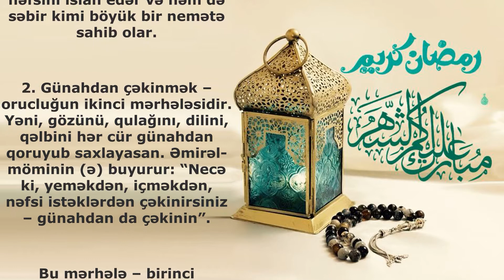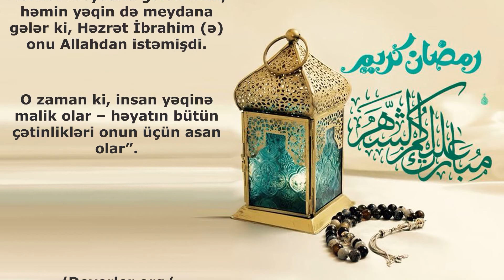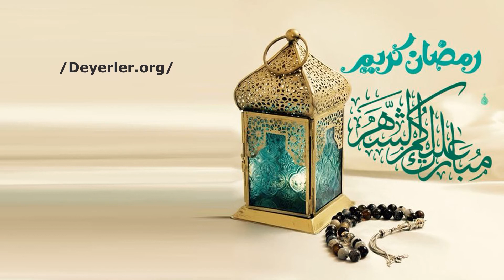Orucluğun 3 mərhələsi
Oruc üçün üç mərəhələ zikr edilmişdir ki, onlarla tanış olaq.

1. Aclıq və susuzluq mərhələsi. Orucluğun birinci mərhələsi aclıq və susuzluq və nəfsi istəklərdən çəkinməkdir ki, bütün oruc tutanlar bu mərhələdə qərar tuturlar. Bu mərhələ ibtidai mərhələ olmasına baxmayaraq, insan nəfsini imtahana çəkər və onu təmrin etdirər.

İmam Rzanın (ə) buyurduğu kimi, oruc tutan aclıq və susuzluq çəkərək, Qiyamət günü çəkəcəyi aclıq və susuzluğunu yada salmalıdır. Yəni, insan qəbirdən qalxandan sonra hesaba çəkilməzdən əvvəl aclıq və susuzluq mərhələsindən keçər. Ona görə də bu birinci mərhələ bizə həm dünya işlərində və həm də axirət işlərində yardımçı ola bilər.

İmam Rzadan (ə) gələn başqa hədisdə oxuyuruq ki, aclıq və susuzluq insanda səbir və dözüm hissini gücləndirər. Yəni, insan həm nəfsini islah edər və həm də səbir kimi böyük bir nemətə sahib olar.

Bu mərhələ – birinci mərhələdən daha üstün mərhələdir. Yəni, insan aclıq və susuzluqla yanaşı, bütün bədən üzvlərinə nəzarət etməli və onları günahdan saxlamalıdır.

3. Qəflətdən çəkinmək – orucun üçüncü mərhələsidir. Oruc insan çalışmalıdır ki, zehni və qəlbi Allahı yada salmaqdan qafil olmasın.

Həzrət Peyğəmbər (s) Allahdan soruşur: “Orucun əldə olunan faydası nədir?”.

Allah Təala buyurur: “Oruc, hikmət bulağını qəlbdə qaynadar.

O zaman ki, hikmət qəlbə hakim olar, o nurani mərifət meydana gələr.

Mərifət meydana gələn kimi, həmin yəqin də meydana gələr ki, Həzrət İbrahim (ə) onu Allahdan istəmişdi.

O zaman ki, insan yəqinə malik olar – həyatın bütün çətinlikləri onun üçün asan olar”.

/Deyerler.org/